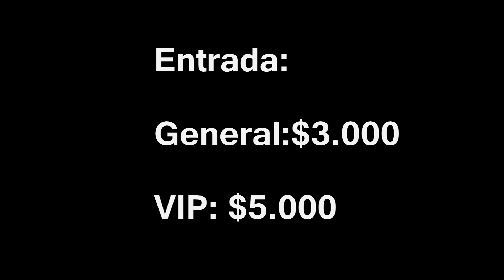VIDEO PROMO URBAN FEST TOP DISCOTEQUE